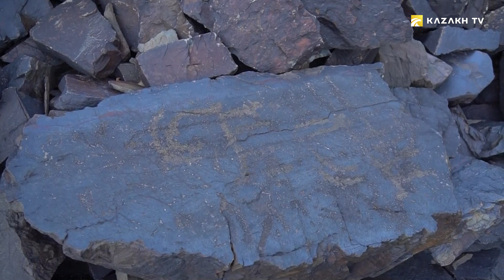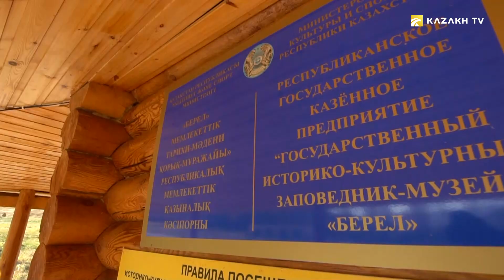Алакөл. Емдік қасиеті бар көл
Беймәлім мекен №8
Бүгінгі шығарылымда Шығыс Қазақстан облысының інжу-маржаны болып саналатын, өзінің шипалы қасиетімен аты шыққан Алакөлге ат басын тірейміз. Бұл дүниежүзі бойынша, жағажайы қара түске боялған жалғыз көл. Ал оның қара болу себебі неде? Өйткені жағажайы құмнан емес, құрылымы жағынан графитиге ұқсайтын, тау жынысы – шунгиттен тұрады. Шунгиттің құрамына 30-ға жуық химиялық элемент кіреді, жұрт оның шипалық қасиеті бар деп санайды.
Сондай-ақ бағдарламамызда бұдан 3 мың жыл бұрын жартасқа салынған суреттерді көру үшін ежелгі тайпалардан қалған сүрлеумен серуен құратын боламыз. Оған қоса, ежелгі сақтардың өз көсемдерін жерлеген орны – Патшалар жазығына барамыз.